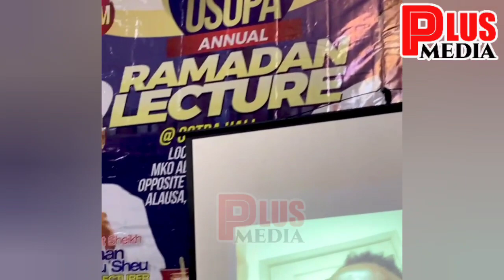MOMENT SAHEED OSUPA SURPRISES EVERYONE JOINS HIS RAMADAN LECTURE LIVE FROM UNITED STATES OF AMERICA